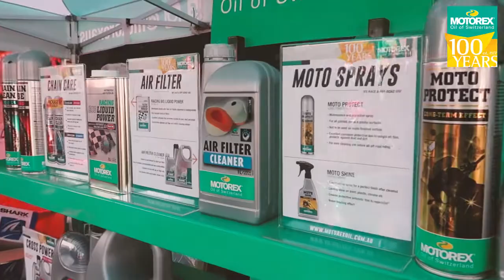Motorex | Australian Supercross, 2017. Rnd 1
Motorex Oils & Lubricants recap from Round 1 of the Australian Supercross Championships 2017.